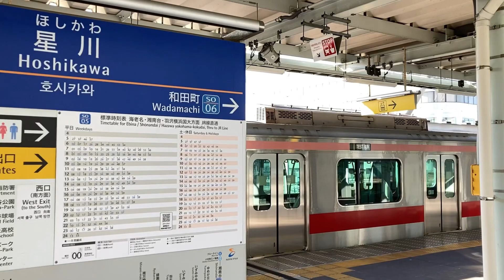2022/12/08 東急5050系が相鉄線を日中全線初試運転!! 試運転初日の西谷駅、星川駅、羽沢横浜国大駅での様子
相鉄東急直通線開業に向けて東急電鉄 5050系4000番台が相鉄線全線日中時間帯初の試運転を行った初日の模様を撮影しました。

※5050系は一部の駅での撮影です。